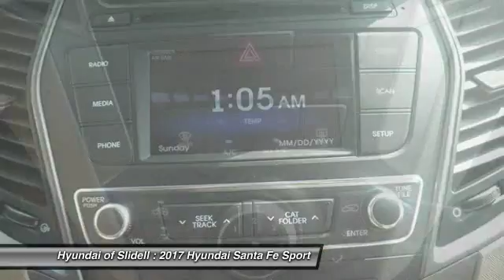2017 Hyundai Santa Fe Sport Slidell LA 40212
2017 Hyundai Santa Fe Sport 2.4L - $26905

298 East Howze Beach Rd

Don't miss this 2017 Hyundai. Make a great choice today with this must-have . Learn more about this  by contacting the dealership today and complete your driving dreams.